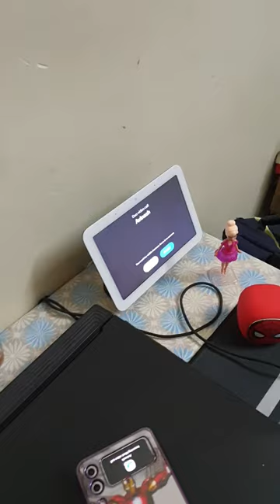A fun use of Google meet / duo